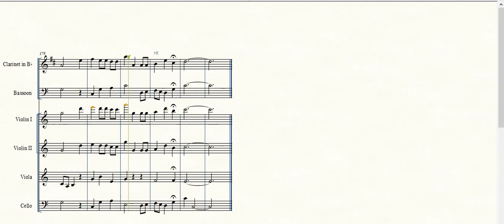Popurri navideño para cuarteto de cuerdas, clarinete en Bb y Fagot